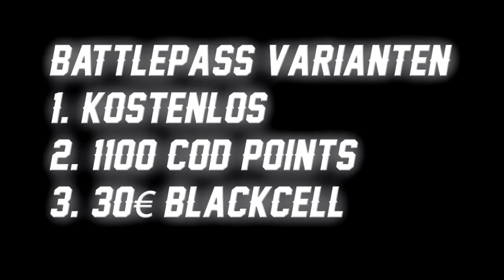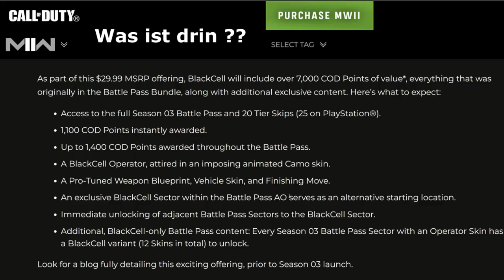REALTALK: Lohnt sich der Blackcell Season 3 Battlepass | Modern Warfare 2 DMZ Modus auf Deutsch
Lohnt sich der COD Blackcell Battlepass und was ist alles drin - kleiner Realtalk zu COD Blackcell | Modern Warfare 2 DMZ Modus auf Deutsch